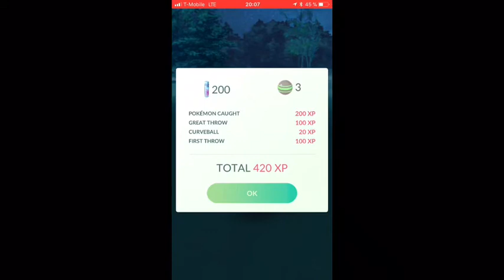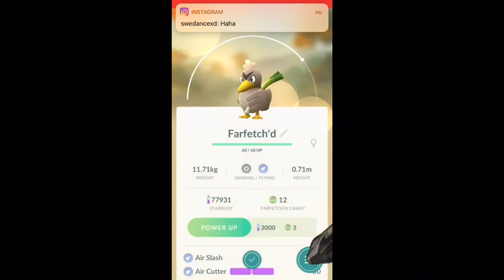4 farfetch’d på 14 minuter?!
Lika om du gillar pokemon